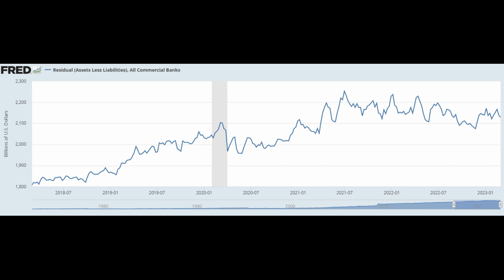Is all this panic necessary and justified?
Gov't is about to pump over $8T into the economy via interest income transfers, and the Fed will be GIVING banks $300 bln/yr in new capital. Is this really panic worthy?

Understanding the Daily Treasury Statement video course.